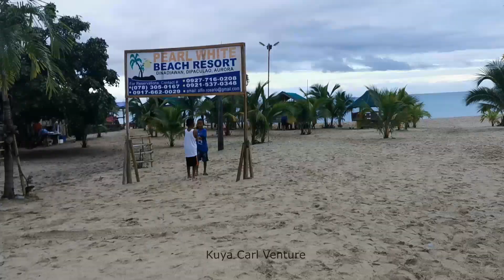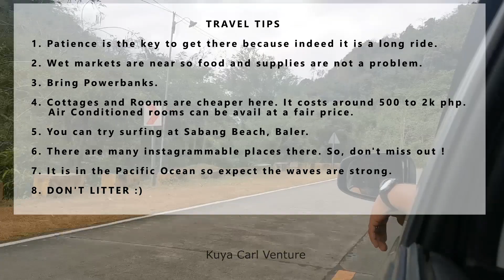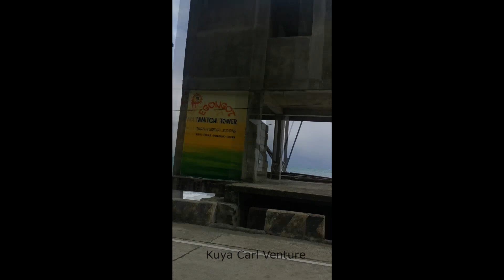Dinadiawan | Baler | Aurora | Travel Tips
Here's our travel vlog to Pearl White Beach Resort, Dinadiawan
Great Place to Relax and experience Dinadiawan White Beach!